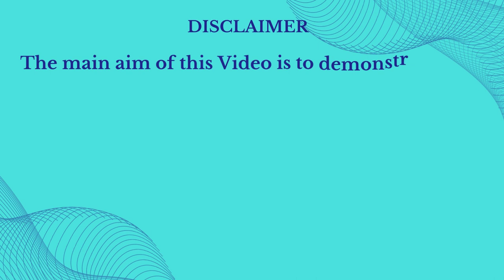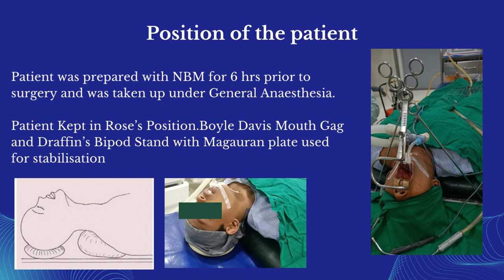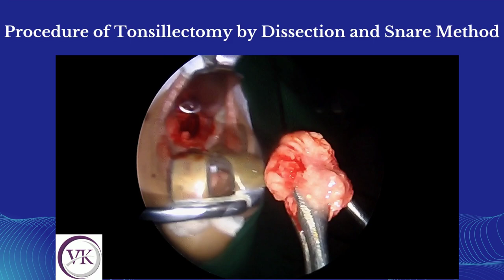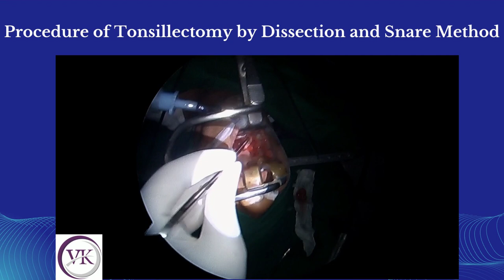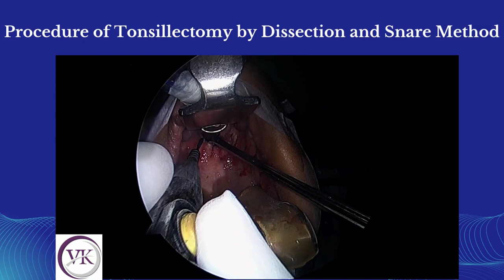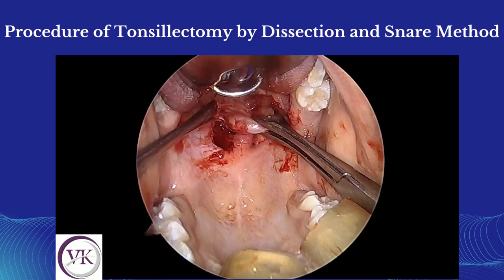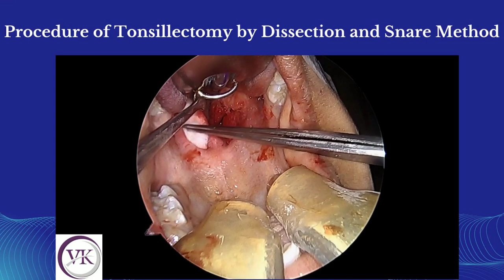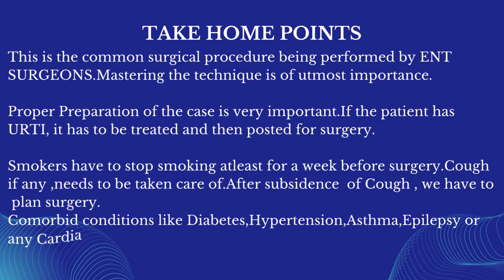TONSILLECTOMY BY DISSECTION AND SNARE METHOD -Dr. S. Kalyan Kumar MS ENT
The main aim of this Video is to demonstrate how tonsillectomy is being done by dissection and snare method.

This is mainly to make Juniors especially Internees and PG’s aware of the procedure.This also facilitates better understanding for Undergraduates also about the steps of surgery and instrumentation.

Tonsillectomy is one of the common surgeries done worldwide in Otolaryngological practice . Dissection and snare method of tonsillectomy is being performed for ages .

Among various techniques, dissection and snare method is still preferred.

This Traditional technique is frequently used to remove the tonsils completely.

In this technique, the tonsil and capsule are dissected from surrounding tissue using Dissector,scissors and/or knife, and the inferior pole is amputated(Crushing and Cutting) with a snare.

IMPORTANT NOTE
Incision over mucosa reflecting from the anterior faucial pillar to the medial surface of the tonsil need to be made with Waugh’s Tonsil forceps or using No.11 or No.15 surgical blade in the classical cold method.But as adaptation to avoid bleeding from the incised wound, i have done with Monopolar cautery.

Following tonsillectomy, to acquire hemostasis in controlling Primary Hemorrhage,we use tonsil artery forceps ,negus tonsil forceps and negus knot pusher and ligatures for securing hemostasis in the classical method. In this case, we used bipolar cautery for Hemostasis.Please make a note of this.

Please consider this as an educational video for Dissection and Snaring technique.The method of applying artery forceps and knots will be shown in our future videos.

This is the common surgical procedure being performed by ENT SURGEONS.Mastering the technique is of utmost importance.

Proper Preparation of the case is very important.If the patient has URTI, it has to be treated and then posted for surgery.

Smokers have to stop smoking atleast for a week before surgery.Cough if any ,needs to be taken care of.After subsidence of Cough , we have to plan surgery.

Comorbid conditions like Diabetes,Hypertension,Asthma,Epilepsy or any Cardiac cases need proper work up and with proper fitness only, plan for Surgery.

PAC (Pre Anaesthetic Check up) is Mandatory for all General Anaesthesia Cases.

All Tonsillectomy cases should be ideally planned only under General Anaesthesia.

Being Elective and Planned Surgery, there should be no room for complications/Negligence.

PATIENT SAFETY IS THE TOP MOST PRIORITY.

Prepare the case Properly.Post the case Properly.

Execute the surgery Properly.Results will automatically be Proper.

Dr. S. Kalyan Kumar MS ENT

Team VKMSH